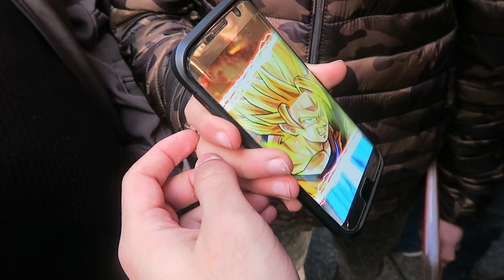DBZ DOKKAN BATTLE - INVOCATION TRUNKS LR DANS LA RUE AVEC FITZADRI/SNOW/BOOSTACHE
Des invocations carré solide avec les bro Fitzadri Snow et boostache ! Beaucoup trop de vidéo dokkan battle d'ailleurs en ce moment ahaha
Je n'invoque pas sur Broly SSJ3 !
On essaye de pécho trunks LR pour les abo carré solide
Snap : Kibikii
Vais-je le drop comme un ROI !
Sortie de l'ombre Trunks LR respect le ROI